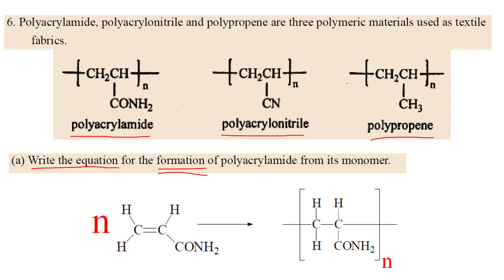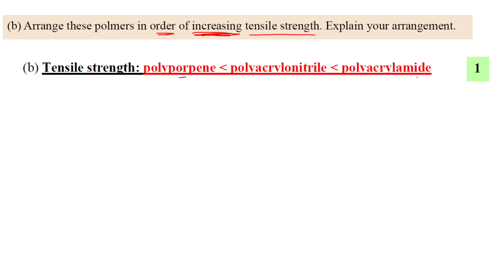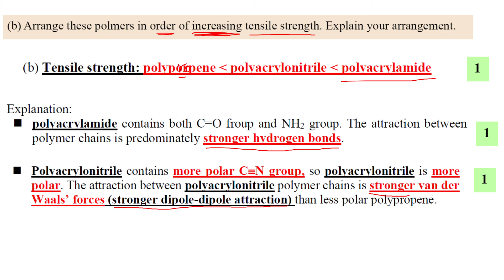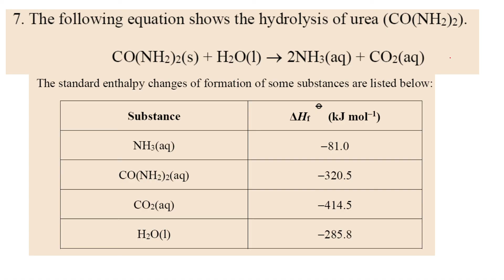S 6 Mock Exam Paper 1 Section B Q 6 Au Sir explanation